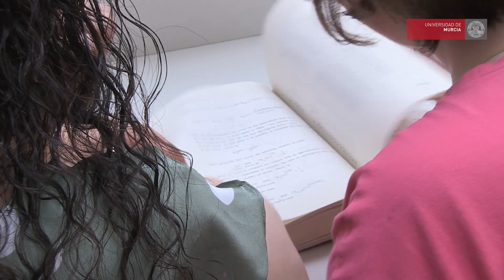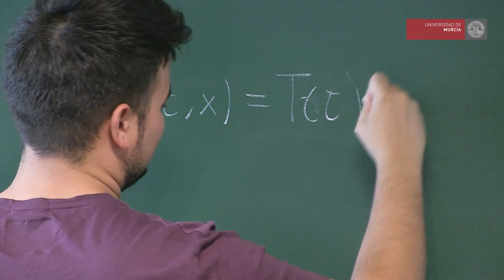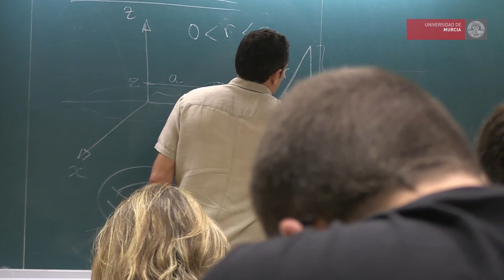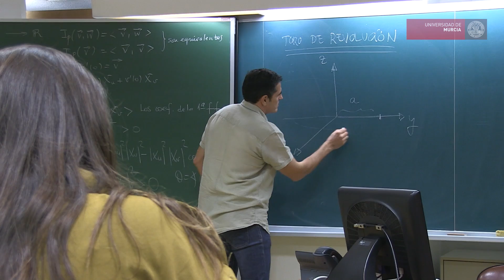La Facultad de Matemáticas de la Universidad de Murcia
Vídeo de la Facultad de Matemáticas de la Universidad de Murcia en el que se presentan las titulaciones que se imparten en dicha facultad: Grado en Matemáticas, Plan Conjunto de Estudios Oficiales de Grado en Matemáticas y Grado en Informática, Máster en Matemática Avanzada, y Doctorado en Matemáticas